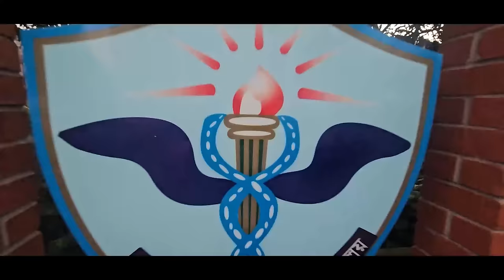গানের অডিটোরিয়ামে ডাক্তারদের জন্য ইসলামী প্রোগ্রাম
ডাক্তারি পেশা যেভাবে সওয়াব লাভের অপার মাধ্যম হতে পারে

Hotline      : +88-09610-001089